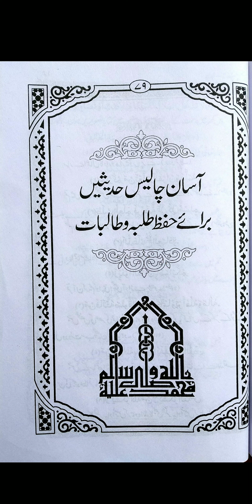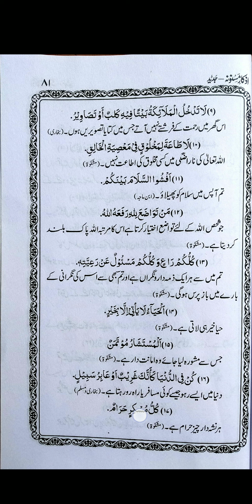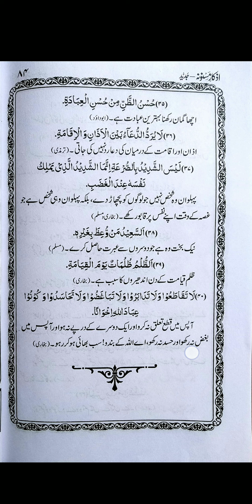hadees in urdu by learn quran kids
Hadees padhane aur padhne ki ek behtareen peshkash.

                             (40, Hadees)